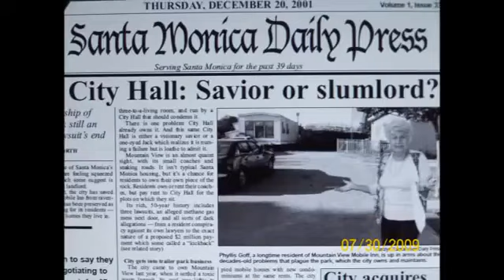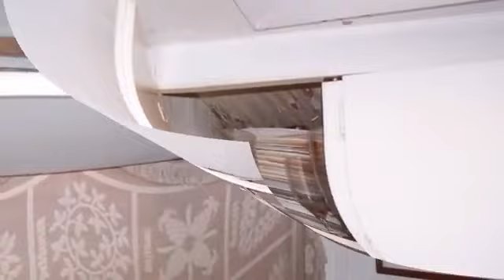Slum DOGS WILL BE MILLIONAIRES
City Of  Santa Monica Owned Penthouse. $500 a month and  it could be yours. Building and Safety inspectors doing their second and final Life Safety inspection, you dont need working smoke detectors or a gas line for heating and cooking, so why did you force us to use a warrant to enter?